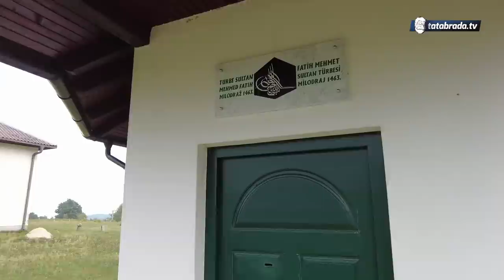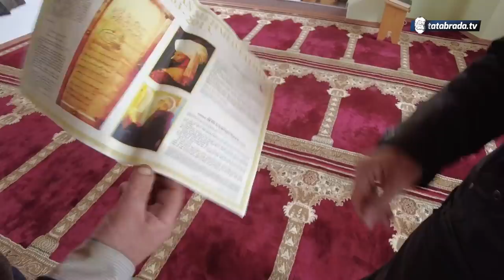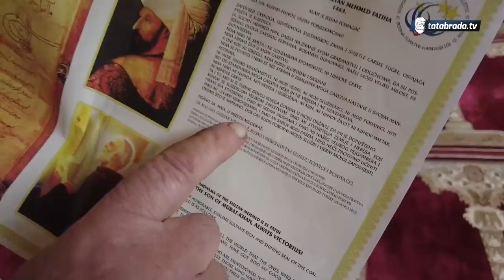Kada se ukažu ne bježe samo majstori koji alat zaborave od straha već i hodža za njima!